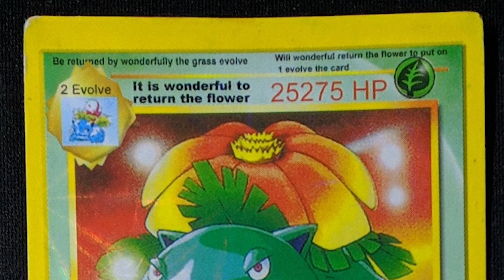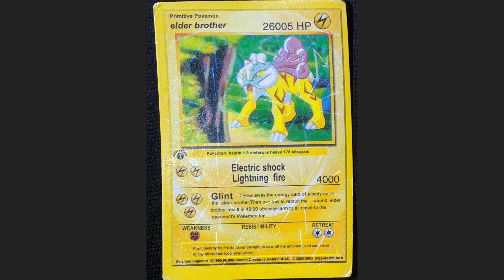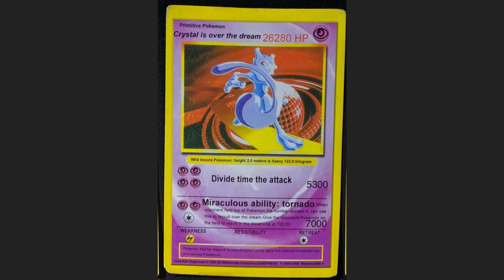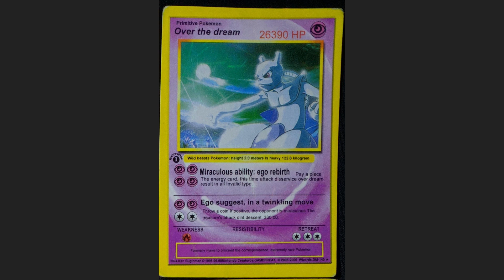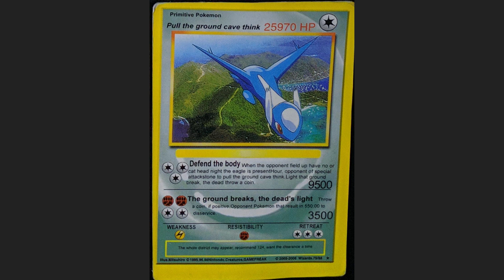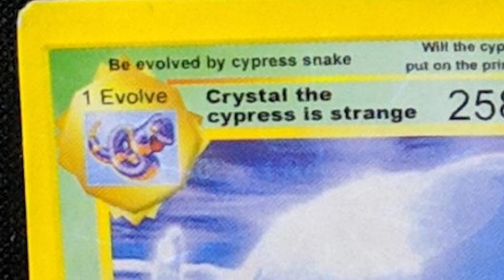These Fake Pokemon Cards are Hilarious!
Tag yourself, what kind of Pokemon are you?

Briar D.
Chef Oso
Kenneth S.
Mimileaks
PixelDog
Pepper V.
Rodrigo